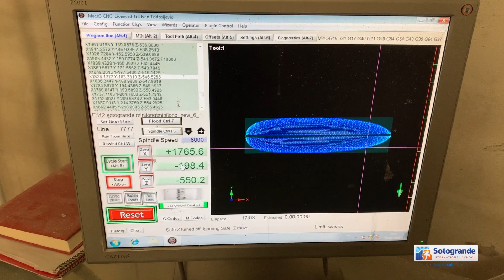Sotogrande International School - Surfboard making workshop - Limit Waves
During last weekends different group of students went through the process from design to shaping,  through to the finished product. Thanks to our sponsors SIS PTA, Nunsys and The Kindred Project for the sponsorship as well as to Mr Sánchez and the local shaper Ricardo Pizón from Limit Waves for their time to give our students the opportunity to experience this amazing design project